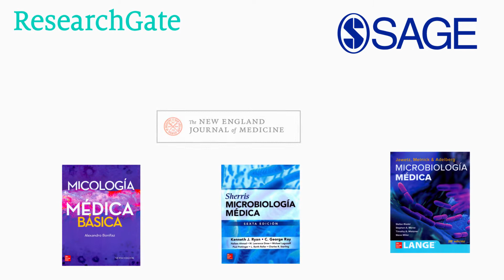Notas sobre el tema Koplik